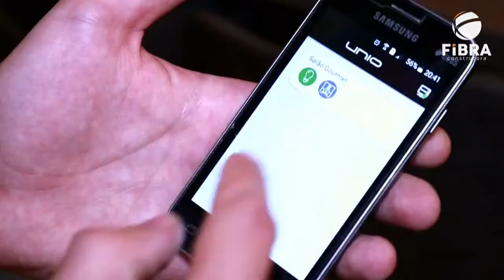RC Vips - Bloco 2 - 05 01 2019